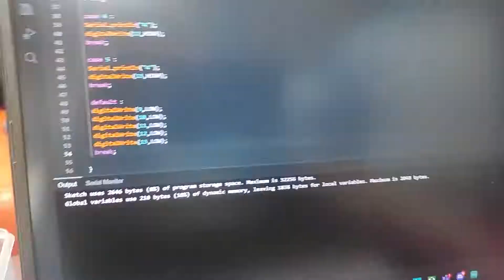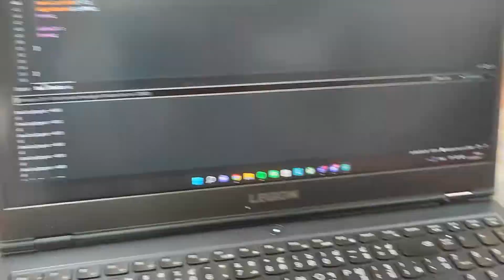Vlog 066 : สวัสดีวันพุธ [05/10/2565]